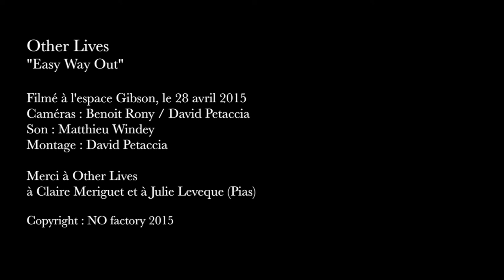Other Lives : Easy Way Out (acoustic version HD)